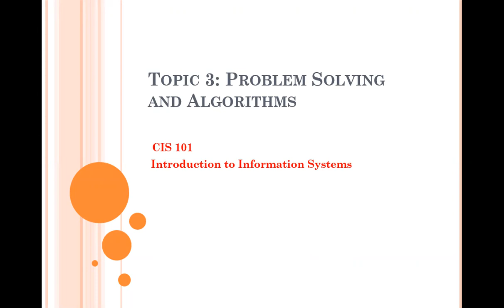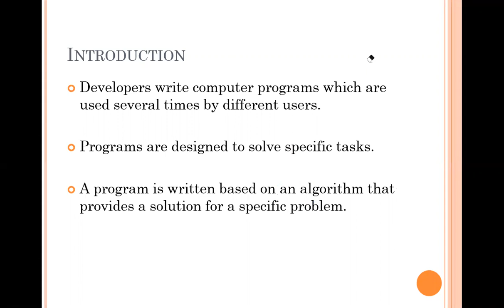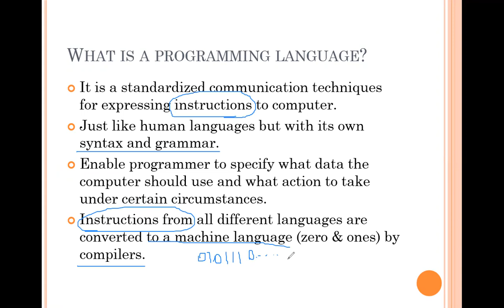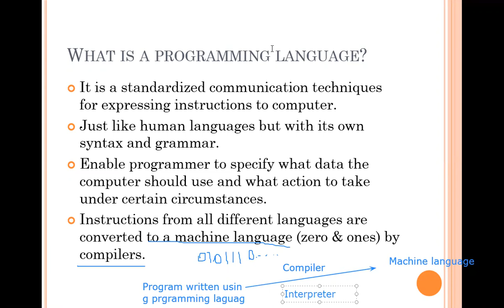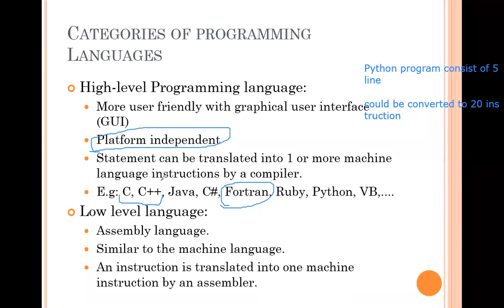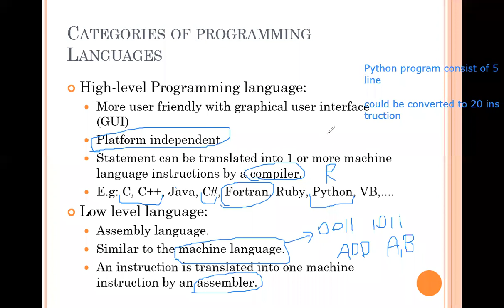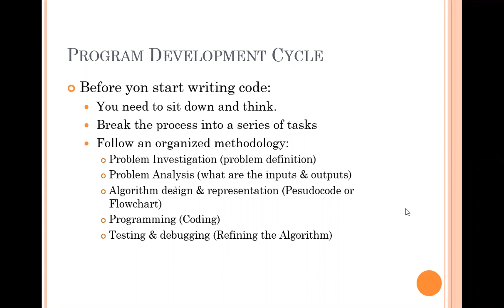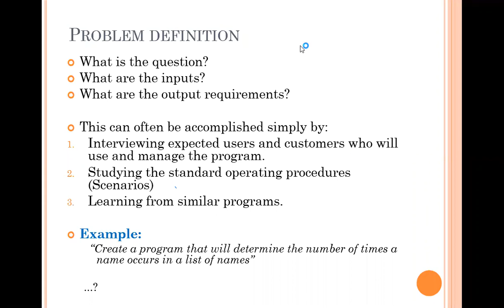Lecture 29-3-2021 Topic3